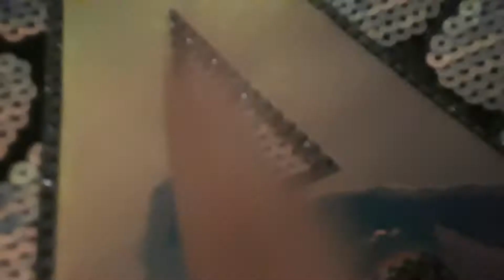The things that I got from Justice💖